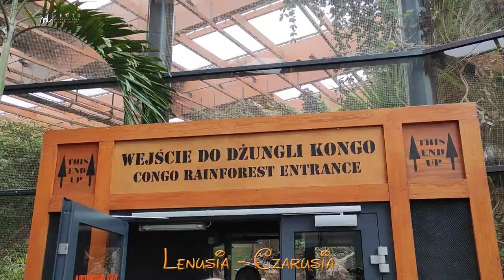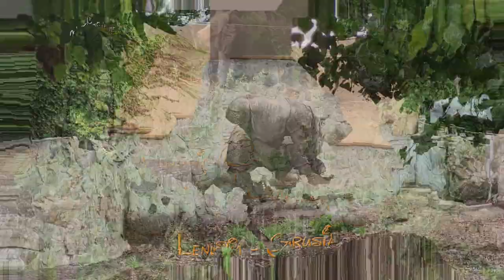Lenusia Czarusia w Zoo we Wrocławiu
Zoo we Wrocławiu to nowoczesny i duży ogród zoologiczny w Polsce. Ma przede wszystkim Afrykarium z ogromnym zbiorem zwierząt wodnych. Można zobaczyć zwierzęta z całego świata.
Zresztą zobaczcie sami!